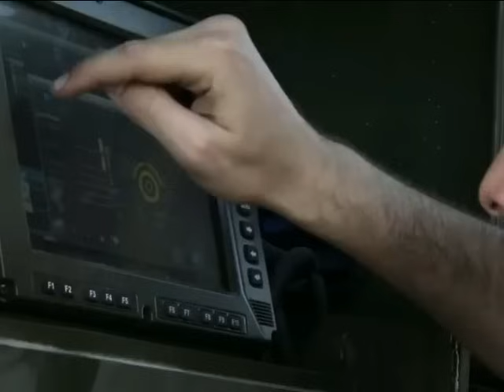Artilleria Argentina, Curando lo Obsoleto (8/10/24)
Pedido por dario grandinetti